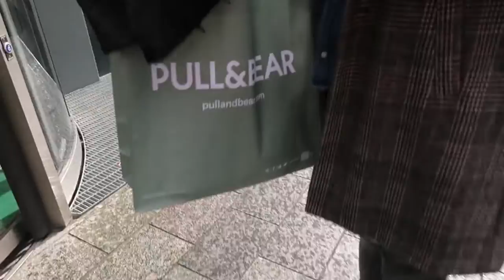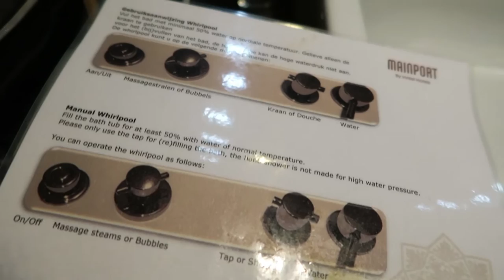Vlog - Samen weekendje weg - BlondieBeautyFashion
Ja je leest het goed, een vlog! En nee, ik ga niet weer wekelijks vloggen, althans voorlopig niet. Maar Sven en ik gingen laatst een weekendje weg naar Rotterdam nog voor mijn verjaardag en het leek me wel heel leuk jullie mee te nemen dus bij deze! In een tijd dat de horeca nog open was, namelijk vlak voor de nieuwe maatregelen. Kortom we hebben heerlijk gegeten, geshopt, in de sauna gezeten en vooral alles op ons eigen tempo!

Liefs,
Carien